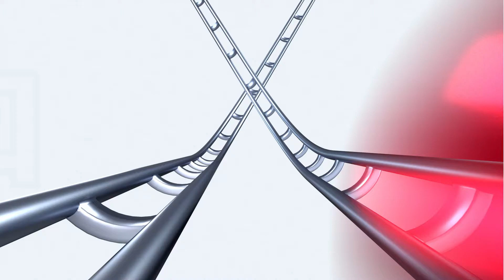GraviTrax-1st-Generation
Get ready for racing fun with the GraviTrax Starter Set!

What you get – GraviTrax is an innovative marble run and stem toy for boys and girls made with high quality components, designed for ages 8 and up. It comes with 122 pieces and is an ideal holiday or birthday gift for smart, curious kids aged 8 and up.

Innovative – the GraviTrax interactive track system allows you to design and build your own race tracks and experiment with gravity, magnetism, and kinetics to propel your ball to the finish.

Clear instructions – comes with clear instructions so that you can start building and playing within minutes.
Develops critical skills – playing and building with GraviTrax builds spatial reasoning and planning skills, and provides a great stealth learning experience.

With the GraviTrax interactive track system and marble run, you can design and build your own race tracks and experiment with gravity, magnetism, and kinetics to propel your ball to the finish. With a variety of tiles, levels, tracks and features, you can control the speed of each ball. The open-ended building concept offers endless possibilities to design a different track every time you play. Add flair and speed to your tracks with expansion sets and action accessories. GraviTrax is a fun STEM toy for boys and girls that comes with over 100 pieces and 18 different construction elements. The GraviTrax starter set offers everything you need to begin building your own action-packed track systems. Discover how the laws of physics affect the track your ball takes with curves, crosses, freefalls and even a cannon. Experiment using different heights and angles to control the speed of the ball. The included tasks and construction plans introduce you to the world of GraviTrax. Or let your creativity take over and begin constructing your own track designs from scratch.

The GraviTrax track system makes experiencing gravity fun! The track can be infinitely extended with various add-ons for endless building and racing enjoyment!

Includes: Building plan booklet, task booklet, 4 x base plates, 2 x transparent levels, 6 x balls, 40 x height blocks large, 12 x height blocks small, 21 x curves, 3 x crossings, 2 x switches, 1 x 3-in-1, 1 x swivel, 1 x starting block, 1 x action block cannon, 3 x rails long, 6 x rails medium, 9 x rails short, 1 x target ladder, 4 x base stones, inserts for the base stones: 2 x traps, 1 x free fall, 1 x splash, 1 x target.

Warning: Not suitable for children under 3 years. Small components. Choking hazard

Ages: 8+ years
Box Size: 34 x 34 x 11 cm
Box Weight: 1.9 kg